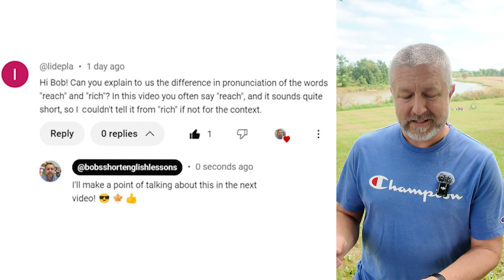Learn How to Pronounce "reach / rich" and "peach / pitch"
Read along to practice your English pronunciation of the words REACH and RICH, PEACH and PITCH

In this English lesson, I wanted to talk about the difference in pronunciation between reach and rich. This is actually from a question that's from a viewer that I'm going to read later, but I'm going to answer the question first. At the beginning of the video, when you reach for something, you reach for something with your hand. It's kind of a longer e sound. You reach for something, I can reach towards the camera. Hopefully that didn't scare you too much. So reach. When you have a lot of money, you are rich. So a rich person has worked really hard in their life, or maybe their parents just gave them all their money and they are just really, really rich. So you can reach for something or you can have lots of money and be really, really rich.

The other two words I wanted to talk about are peach and pitch. And I'm not going to talk about beach and the other word because it's not really a good word. But you can eat a peach. Right now it is peach season here in Ontario, Canada. I have been eating a peach every day. They are really, really yummy. We leave them on the counter so they ripen. And then I eat one peach every day. If you don't eat your peaches when they're ripe, sometimes they go bad and then you have to pitch them. When you watch a baseball game, the pitcher will throw the ball and we call it pitching. They will pitch the ball. You can also pitch a tent, by the way, so you can eat a peach and you can also pitch it if it's not very good, if it has gone bad.

So to review reach and rich, I'll say them slowly. You can reach for something or if you have lots of money, you're rich. And then you can eat a peach and you can pitch a baseball.

But hey, let's look at that comment from a previous video. I have it right here in my pocket and it is from Ladepla. Hi Bob, can you explain to us the difference in pronunciation of the words reach and rich. In this video you often say reach and it sounds quite short, so I couldn't tell it from rich if not for the context. And my response, I'll make a point of talking about this in the next video, which I already did.

So thanks for that comment, Lidepla. I hope I answered your question. And if you need to, you can go back and listen to those parts of the video over and over again until you get a sense of the right pronunciation and then do some shadowing as well. Shadowing is when you hit pause and you say what I just said. And then you rewind and play it again and listen. And then you say what I just said. It's a great way to practice your English speaking when you don't have an English speaking partner.

Well, hey, I'm just kind of walking down here. We had a fire the other day and there are still some remnants here of the fire. I did want to say, I'm happy to let you know that I did put some new screws in the picnic table. So I think I mentioned this last year a few times. You can't see where I'm pointing, but I actually finally put some new screws in. And so our old picnic table that was kind of falling apart is now usable again, but it's a little bit dirty. I feel like I need to refinish the seats. Let me show you those. The seats are quite mossy. When it's dry, you can sit here and your shorts don't get stained. But when it's wet outside, it's not the nicest place to sit.

So reach, rich, peach, pitch. And then there's also beach. You go to the beach and there's lots of sand. And then there's another b word, which is actually not a very nice word. So I'm not going to say it out loud, but it does rhyme with rich and pitch. So we'll just go from there.

I hope you're having a good week. I'm going to be a little bit busy for a couple of days, but you'll still be seeing this video on Friday. Thanks to those of you that came out for the live stream this Thursday morning. I'm making this video on a Thursday, by the way, and hope you have a good weekend. I'll see you next Tuesday on my bigger channel with a new video. And I'll see you next Wednesday on this channel with another short lesson. Bye.